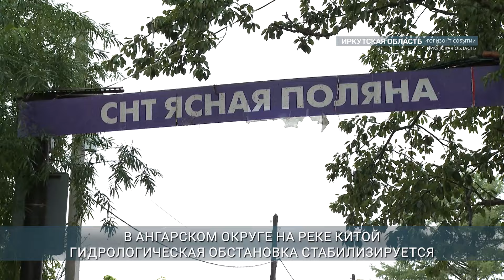Последние новости Иркутской области, 24 июля 2024 года